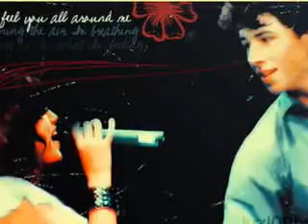Y.A.M.I.N. (a nelena story) ep. 20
Episode 20:

Selena: *jumps back into the bathroom* What are you doing in here?!
Nick: just came to check on you.
Selena: well get out! I'll be right out!
Nick: ok ok sheesh. *leaves*
What the hell? I thought I told Demi not to let anyone in! Ugh, quickly dried myself and put on a paramore tshirt and my purple skinnies and black converse then dried my hair a little and went to the door. I stood there for a couple minutes trying to find the courage to step out there after what just happened. The moment I reached for the door Demi opened it from the other side.
Demi: oh, hey Sel. I was just coming to get you.
Selena: Demi I told you to not let anyone in while I was in the shower, then Nick came in while I was half naked!
Demi: oh, sorry? *smiles innocently* I guess I forgot.
Selena: yeah whatever. Let's go.
We got off the bus and Nick smirked at me knowing I was embarassed by what just happened. I looked at Joe who was staring dreamily at Demi and Kevin who was messin around with Danielle. Matthew walked over to the boys while Tom and Matt came to me and Demi.
Tom: so ladies, you are going to spend the day with the boys and Big Rob walking around and getting to know the place.
Matt: if anyone asks for an autograph or a picture go ahead and give them one. Remember though, no giving cell phone numbers and private emails.
Tom: *takes some money out of his pocket* here, take this. *gives it to them* you can spend it on whatever you want. *smiles* It's from both of us.
Selena: we don't need it. We have our own.
Tom: no take it. Call it an early christmas present.
Demi: we really don't need it, it's fine. *gives it back to Matt*
Matt: ladies, it's our treat. *puts it in Demi's pocket* Run Tom!
Both: *run before the girls can give it back*
I looked at Demi and she shrugged then we walked over to the guys. Matthew was also giving them money and Joe, Kevin and Danielle tried giving it back until Nick gladly took it and stuffed it in his pocket then Matthew left. Kevin, Danielle, and Joe glared at him and he glared back but soon everyone's face brightened when they noticed Demi and I were there.

btw the way, the sooner you comment the sooner I'm posting!